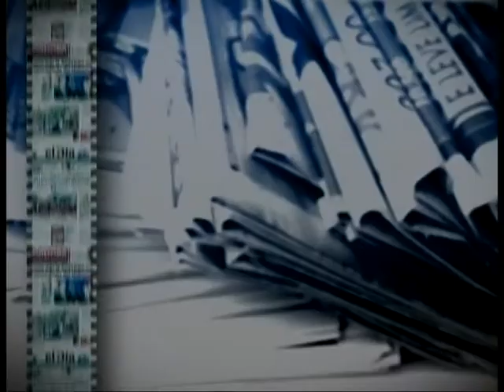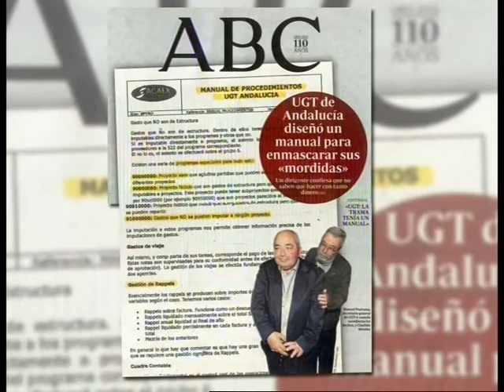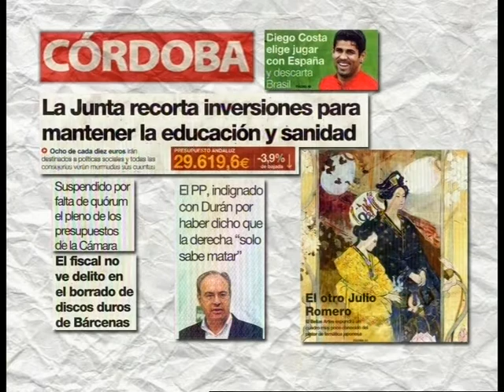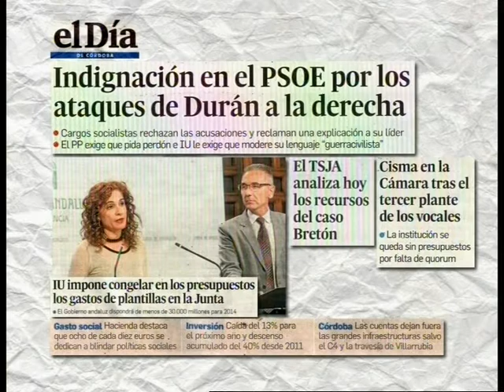Revista de prensa 30 Octubre 2013